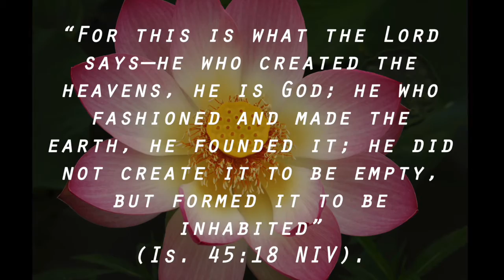God's Creation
This video is about God's Creation